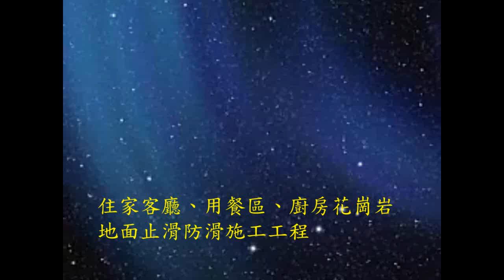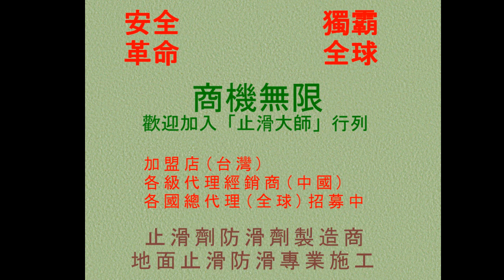止滑大師 481 防滑止滑 - 住家客廳、用餐區、廚房花崗岩地面止滑防滑施工工程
◎公司資訊：
公司名稱：佶川科技有限公司
地址：43549 台灣省台中市梧棲區文昌路165號